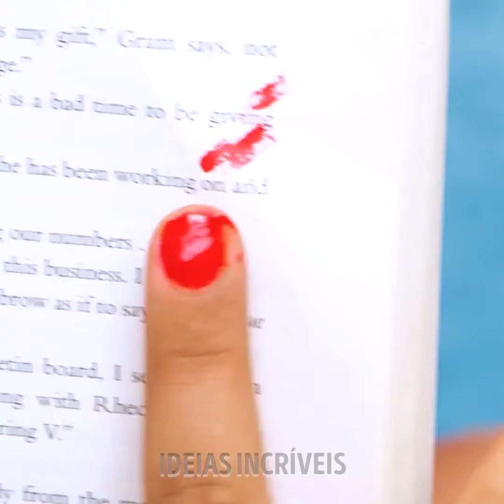Ideias fáceis e elegantes de design de unhas e truques para unhas